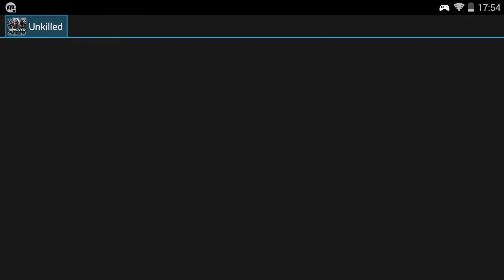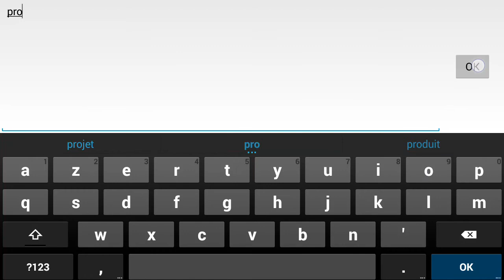Gpd Xd ANDROID GAME (UNKILLED)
systeme game android
graphics note  15/20
final note         14/20
repetitive play and quickly becomes boring
BRAINBIN74